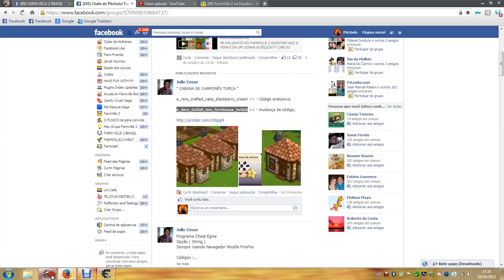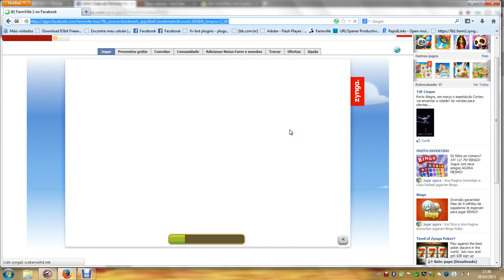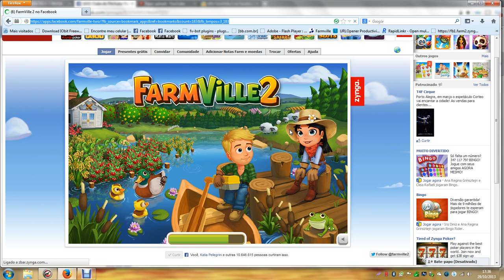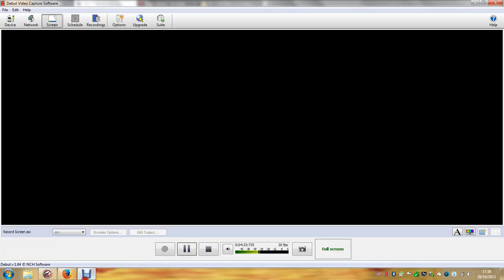Como fazer Cabana Turca FV2 com Chat Engine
" CABANA DE CAMPONÊS TURCA "
String
e_rare_crafted_cake_blackberry_cream

muda p
e_deco_turkish_two_farmhouse_turkish

Faz a receita da torta cremosa de amora, e depois é só procurar no estoque pela cabana.
Obrigada a nosso amiga Julio Cesar pela ajuda!

Gostou da uma curtida e espero vc no Clube do Pitchulo FV2